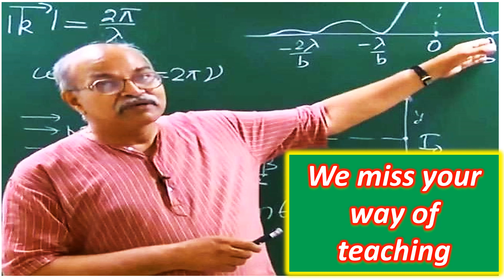| HC VERMA Sir | My Greatest TEACHER |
Harish Chandra Verma Sir has transformed numerous lives including mine.

I wish him TEACHER'S DAY

BK Acharya